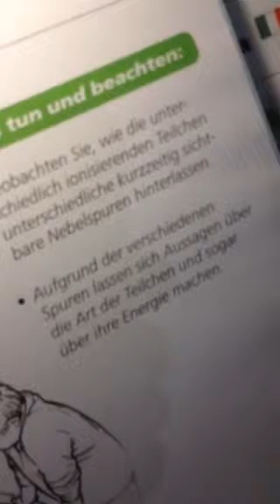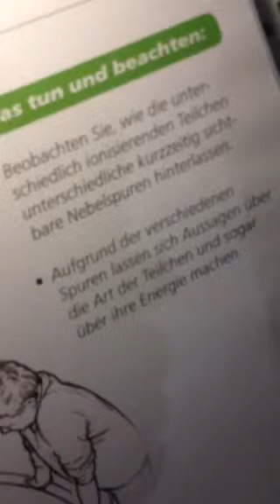23,04,2014 Technorama, Winterthur CH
Immer gut Lesen... Observieren... Fragen... Zuhören... Überlegen... Kombinieren... Sich interessieren...